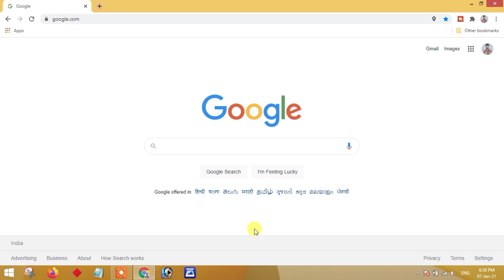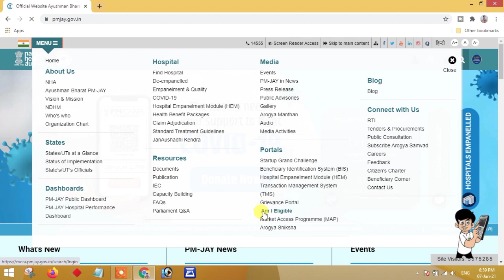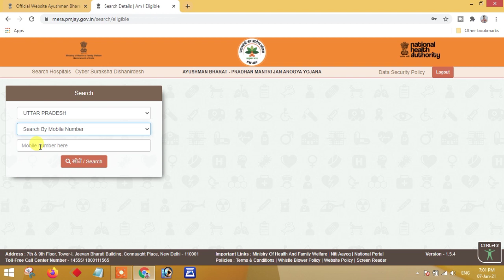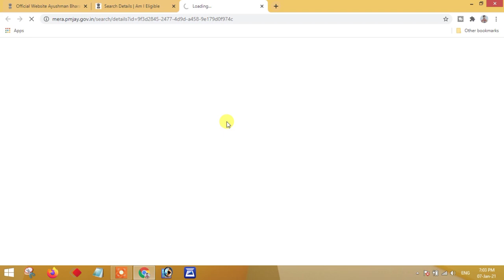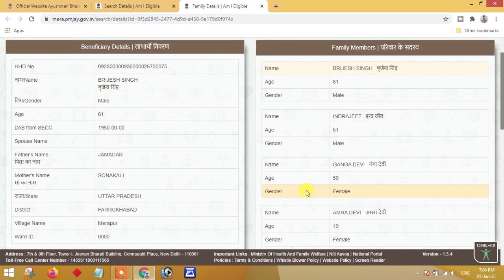भारत आयुष्मान योजना सूची लिस्ट कैसे चेक करें 20223 | Ayushman yojana me naam kaise dekhe